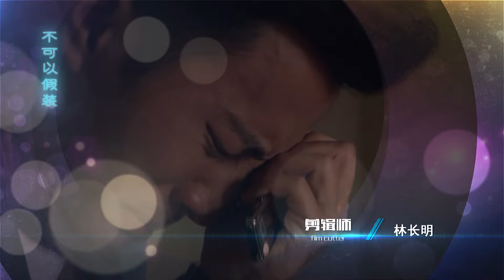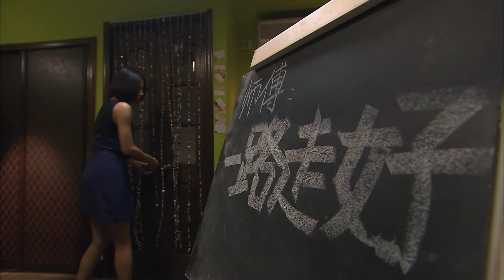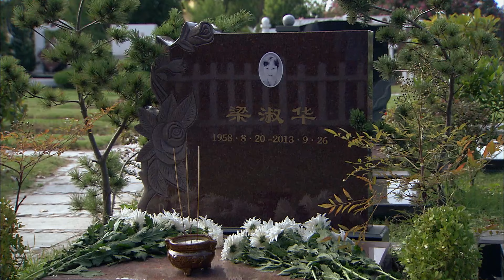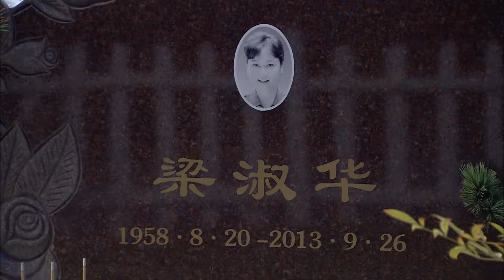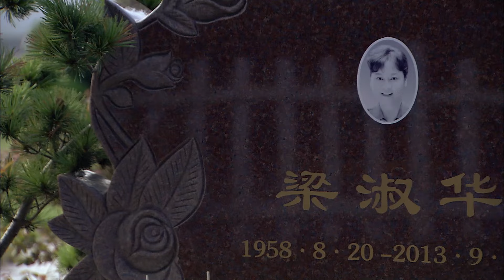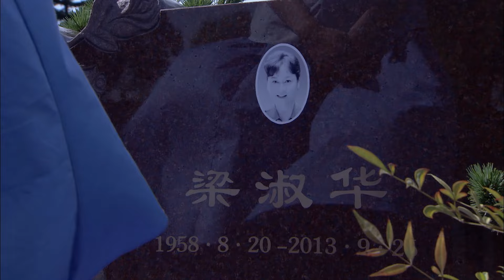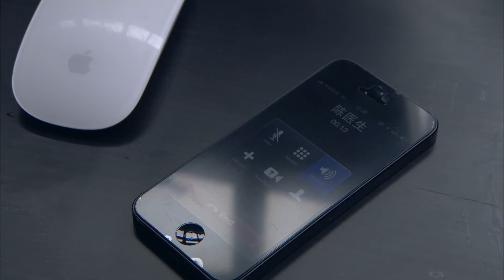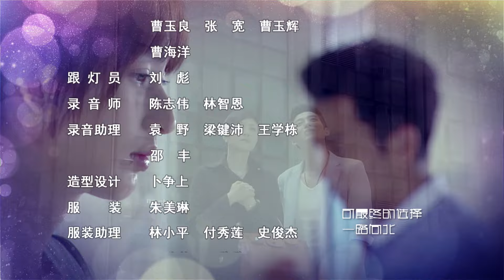MULTISUB【一念向北 THINKING OFYOU LU XIANG BEI】34 ：霸道总裁潜入自家集团，复仇记|刘恺威 张俪| 剧盒—独播剧场